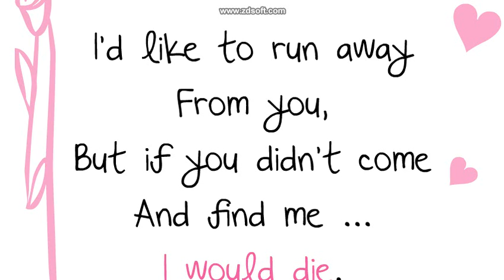Eric Nelson - Love You More * New Rnb Song 2013 *